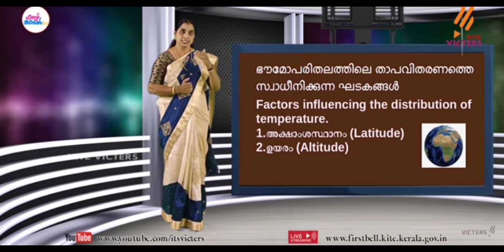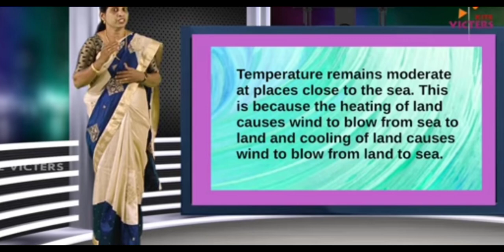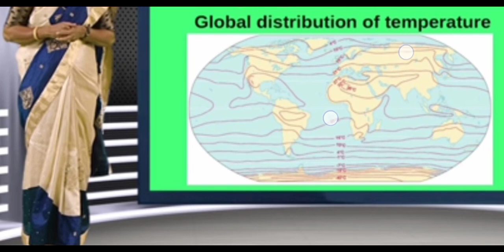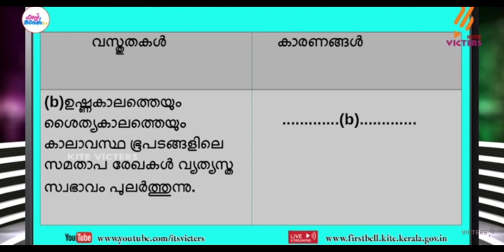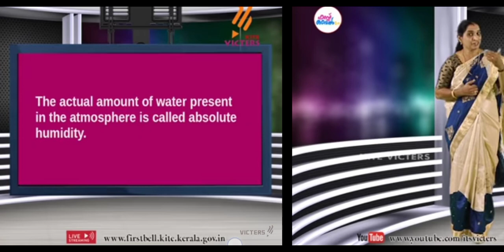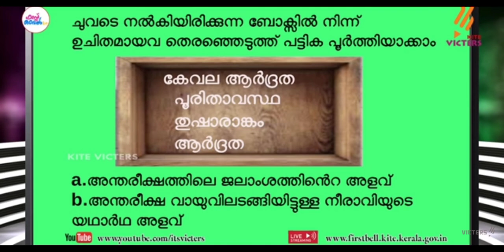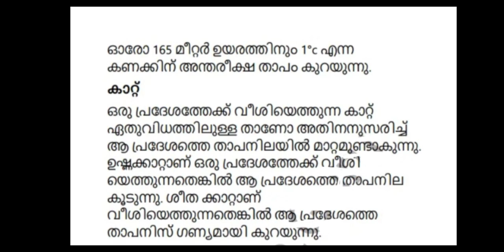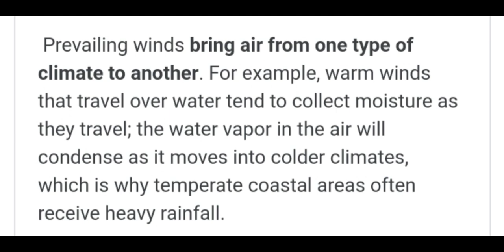std 9 ss 2 chapter 1 സർവ്വവും സൂര്യനാൽ sun the ultimate source activities class 9 social science 2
How latitude , altitude , nearness if ocean , winds influence the distribution of temperature